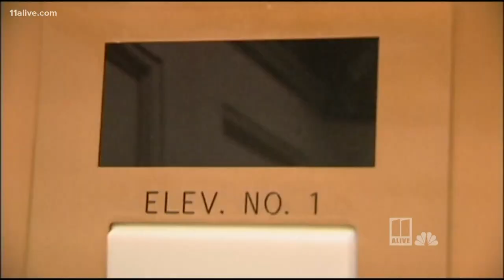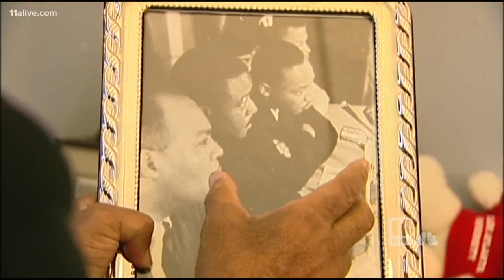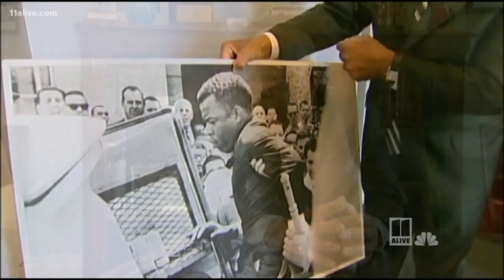A day in the life of John Lewis: The Congressman shares his personal journey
In the halls of Congress, wherever Cong. Lewis went, he was greeted with hero status by Democrats, Republicans - and ordinary people alike.